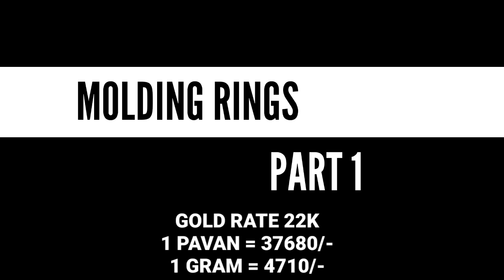MOLDING RINGS, PART 1,04902323273,8129593366